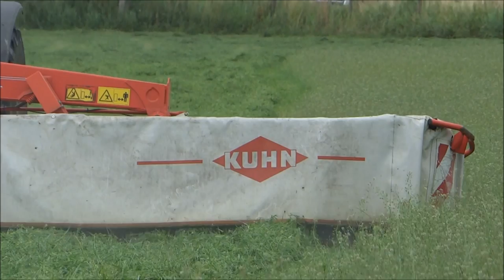Massey Ferguson 5455/Belgium/Gras maaien/Mowing grass/Fauchage herbe/Tavigny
Einde seizoen 2015 alle video's op DVD. Bestel nu seizoen 2014
Massey Ferguson 5455 met een Kuhn GMD 702 maaier/ mower aan het gras maaien/ mowing grass/ Gras mähen/  Fauchage herbe in Tavigny/ Houffalize (Belgie/ Belgium/ Belgique)
Landbouw/Agriculture/Landwirtschaft 2015